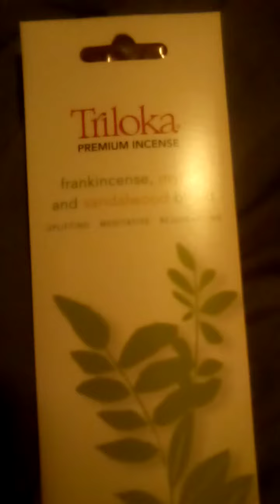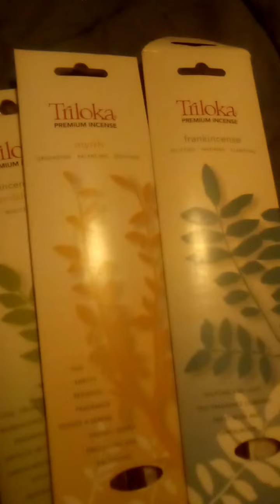saywhatnow!?! NWO? thanksbutnothanks #2021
.like I said✓ and thank you for stopping by POT'S People of The SUN~